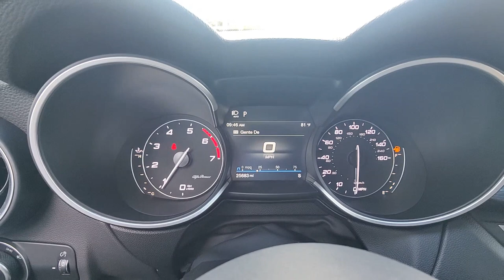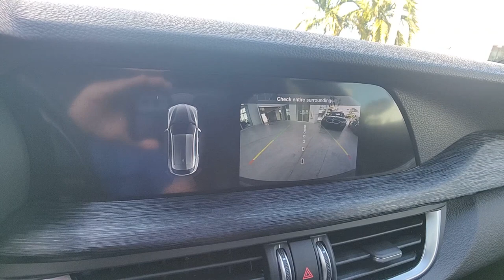2022 Alfa Romeo Stelvio North Fort Lauderdale, Pompano Beach, Plantation, Sunrise, Hollywood S11853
Anodized Blue Metallic Used 2022 Alfa Romeo Stelvio Sprint available in North Fort Lauderdale Florida at [North Fort Lauderdale Subaru Servicing the North Fort Lauderdale, Pompano Beach, Plantation, Sunrise, Hollywood FL area.

Subaru of North Fort Lauderdale is proud to offer this Beautiful 2022 Alfa Romeo Stelvio. This Sprint Stelvio is beautifully finished in Anodized Blue Metallic and complimented by Black w/Leather Seats or Sport Leather Seats.brbrDive into the 2022 Alfa Romeo Stelvio Sprint Edition where Italian craftsmanship seamlessly blends with exhilarating performance. Powered by a 2.0L turbocharged engine it boasts 280 horsepower partnered with an 8-speed automatic and Q4 all-wheel drive enabling nimble handling and quick acceleration. This SUV stands out with its sleek design iconic V-shaped grille and LED lighting encapsulating luxury and innovation.brbrInside the cabin offers leather upholstery an 8.8-inch touchscreen infotainment system with Apple CarPlay and Android Auto ensuring connectivity and entertainment on the go. Exclusive Sprint Edition features like special wheels and interior trims elevate its appeal while advanced safety technologies provide peace of mind.brbrThe Alfa DNA drive mode selector tailors your driving experience with settings for Dynamic Natural or Advanced Efficiency. Comfort is prioritized with power-adjustable seats a panoramic sunroof and ample cargo space making every journey enjoyable.brbrThe 2022 Stelvio Sprint Edition is not just an SUV; its a statement of performance luxury and Italian elegance designed for those who cherish sophistication and driving pleasure.brbr*ONE OWNER* *CLEAN CARFAX* BLUETOOTH BACKUP CAMERA BLIND SPOT Navigation System Radio: AM/FM/HD 8.8 w/Navigation 3.73 Axle Ratio 4-Wheel Disc Brakes ABS brakes Alloy wheels Apple CarPlay/Android Auto Auto-dimming door mirrors Auto-dimming Rear-View mirror Automatic temperature control Brake assist Compass Dual front impact airbags Dual front side impact airbags Electronic Stability Control Emergency communication system: SiriusXM Guardian - included trial Four wheel independent suspension Front anti-roll bar Front Bucket Seats Front Center Armrest Front dual zone A/C Fully automatic headlights Heated front seats Heated rear seats Heated steering wheel High intensity discharge headlights: Bi-Xenon Illuminated entry Knee airbag Leather Seats Leather Shift Knob Memory seat Occupant sensing airbag Overhead airbag Panic alarm ParkView Rear Back-Up Camera Power driver seat Power Liftgate Rear anti-roll bar Rear seat center armrest Roof rack: rails only Security system Speed control Speed-sensing steering Steering wheel mounted audio controls Turn signal indicator mirrors Wheels: 18 x 8.0 Multi Spoke COLLSION MITIGATION Navigation System Radio: AM/FM/HD 8.8 w/Navigation. 22/29 City/Highway MPGbrbrClean CARFAX.brbrbrPricing does not include the $1895 reconditioning fee and our $1695 North Fort Lauderdale Subaru Advantage dealer installed options. Price includes $1000 finance credit and does not apply to cash offers. To receive the price shown you must finance with the dealership.